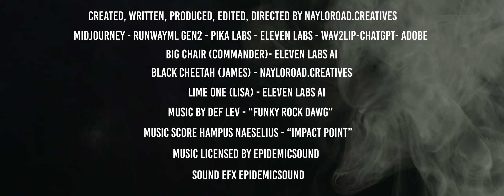"Head On A Swivel" - submitted for [Runwayml GEN:48 Competition]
In the heart of a war-torn city, a sniper team codenamed "Black Cheetah" and "Lime One" must protect a high-value target while battling enemy forces and advanced drones. The tension is palpable as they navigate through the chaos of urban warfare.

Produced & Directed by Nayloroad.Creatives

Voice actors:
Nayloroad.Creatives | Eleven Labs

Images generated:
Midjourney | Runway Gen2 | Pika Labs

Tool edits:
Adobe Photoshop | Adobe Premiere Pro

Gen48 Participant